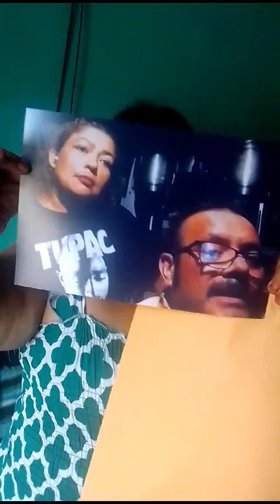RUTH Y JOEL VISITANDO A NIÑA YOLANDA EN SANTA ANA